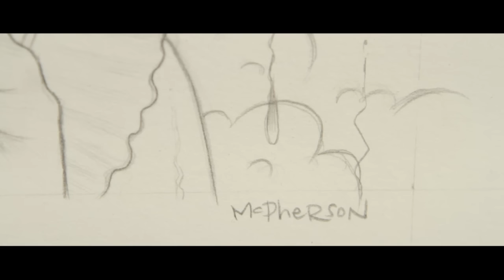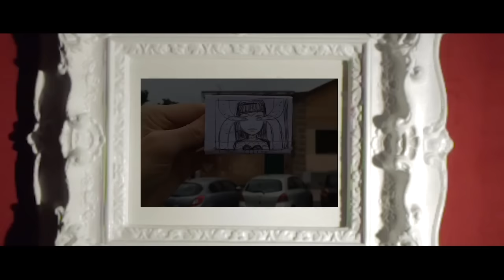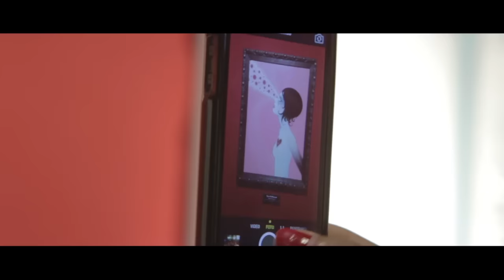Dorothy Circus Gallery - Tara McPherson "I Know It By Heart"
Solo Exhibition and Public Mural Painting by Tara McPherson in Rome - Italy at Dorothy Circus Gallery on June 11th 2015
Video Director: Ilaria Vecchio - Soundtrack: Giorgio Baldi